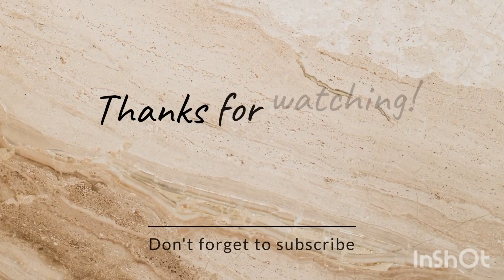Pyramids Unveiled 👑️👑️ Secrets of pharaoh and stones | Historical Story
Embark on a mesmerizing journey through the sands of time with our video, "Architects of Eternity: The Pyramid Chronicles." In this captivating exploration, we delve into the ancient marvels of Egypt, unraveling the mysteries behind the construction of the iconic pyramids.

The narrative begins in the arid quarries where skilled laborers toil under the relentless sun, extracting massive limestone and granite blocks that will lay the foundation for the grand pyramids. Witness the craftsmanship of artisans as they meticulously shape these stones with copper tools, each cut contributing to the precision and elegance of these colossal structures.

As the video unfolds, intricate ramps come to life, spiraling around the growing pyramid structures. These ramps, essential pathways for sledges transporting massive stones, showcase the ingenious engineering devised by the ancient Egyptians. Feel the determination of the workforce as they move these immense stones across the landscape, slowly but surely bringing them closer to the rising pyramid.

The story takes a celestial turn as we explore the alignment process. Imagine the scene of ancient architects meticulously aligning the pyramid with the cardinal points of the compass, a testament to their profound knowledge of astronomy and the cosmos. This alignment, a harmonious dance with the stars, adds a spiritual dimension to the construction process.

Transport yourself to the Giza Plateau, surrounded by the colossal structures of the pyramids. Feel the awe-inspiring presence of the Great Pyramid, standing tall against the backdrop of the Egyptian landscape. As the camera pans, the Sphinx comes into view, its enigmatic gaze overseeing the construction, symbolizing both protection and the might of the pharaohs.

Continue the journey with a glimpse of Khafre's pyramid, slightly smaller but equally majestic. Marvel at the remnants of its original casing stones, giving it an ethereal glow against the azure sky. The trio at Giza is completed with Menkaure's pyramid, a testament to the continued commitment to monumental construction, even as the focus shifted in the changing political and economic landscape.

The video then delves into the decline of pyramid construction in later dynasties. Witness the shift in focus to smaller burial structures as resources dwindled and central authority waned. Despite the decline, the enduring legacy of the pyramids persists, leaving an indelible mark on Egypt's landscape and history.

Throughout the narrative, the video seamlessly weaves together breathtaking visuals, expert commentary, and a compelling soundtrack, creating an immersive experience for viewers. Each frame tells a story, from the sweat and toil in the quarries to the celestial alignment of the pyramids. "Architects of Eternity" is more than a historical account; it's a visual odyssey that brings the ancient world to life.

Join us on this expedition through time, where every stone tells a story, and every pyramid is a testament to the brilliance of the architects of eternity. Discover the lost secrets, uncover the whispers of the ancients, and witness the grandeur of Egypt's majestic pyramids in this epic journey that transcends the boundaries of time.